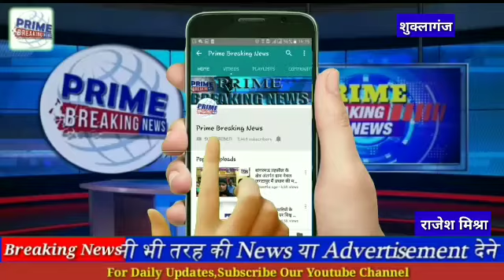उन्नाव रेप पीड़िता की हालत गम्भीर होने के कारण हुई मौत